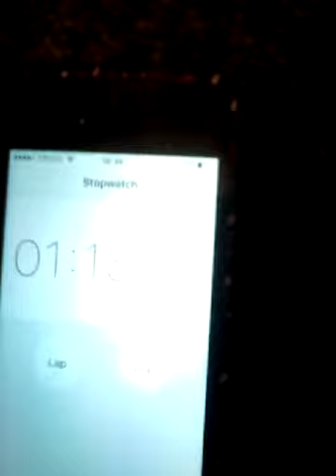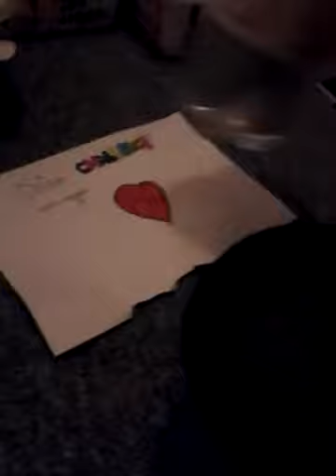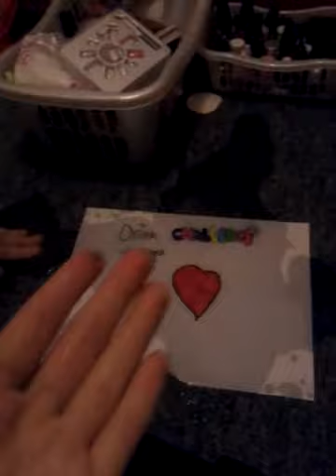Drink challenge with Abi (so hard and funny)